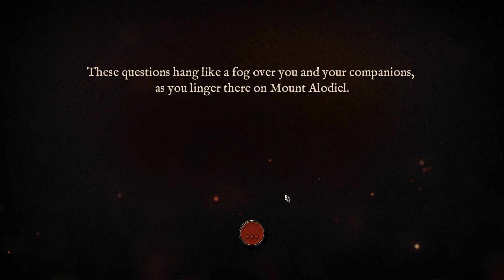Let's Play Pyre - PC Gameplay Part 24 - Clock's Ticking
Key Features